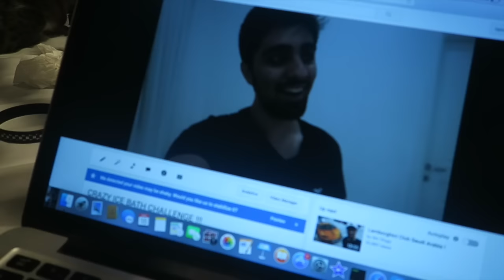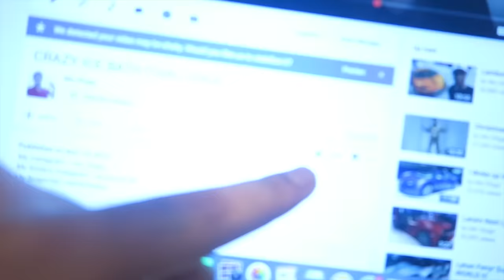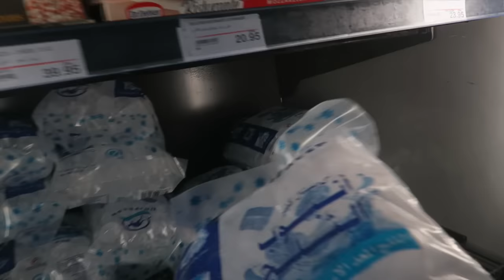EXTREME ICE BATH CHALLENGE (GIRL EDITION) !!!